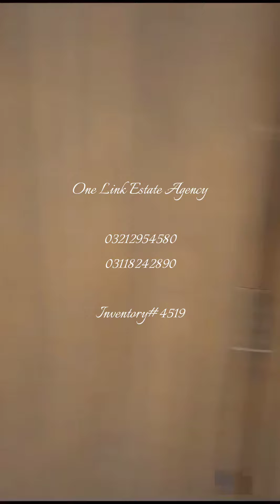Sale Flat With Roof Jamshed Road No.24th Floor With Lift & Standby Generator3 Bed Drawing Dining1500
Sale Flat With Roof Jamshed Road No.2
4th Floor With Lift & Standby Generator
#3 Bed Drawing Dining
Sweet Water 24 Hours
Demand: 1 Crore 70 Lacs (Negotiable)
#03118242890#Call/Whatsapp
INVENTORY# 4519, DHO